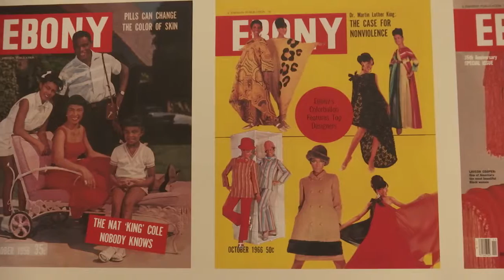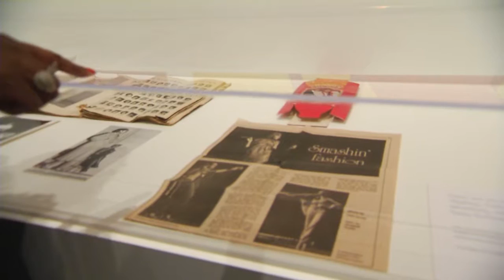Ebony Fashion Fair at Bellevue Arts Museum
The Ebony Fashion Fair exhibit runs through August 14 at the Bellevue Arts Museum. For tickets and more information, visit